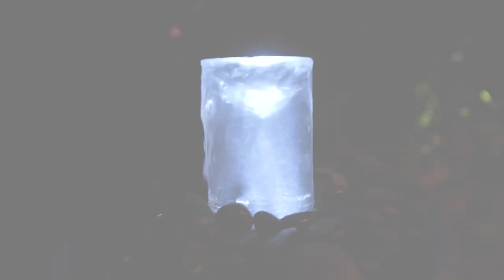How to Build a Vortex Fountain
The vortex fountain creates an endless cyclone in the water. The water twists magically, spilling over to create beautiful music. This fountain can be used indoors or outdoors, making it a beautiful addition to a patio or even an office. The vortex fountain looks complex and expensive, but is actually an easy DIY project that will impress your guests.